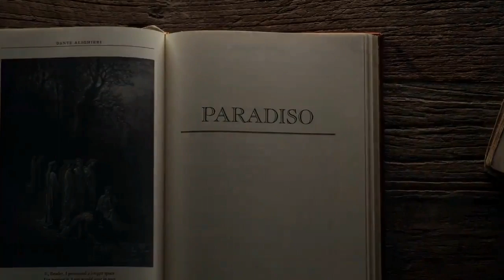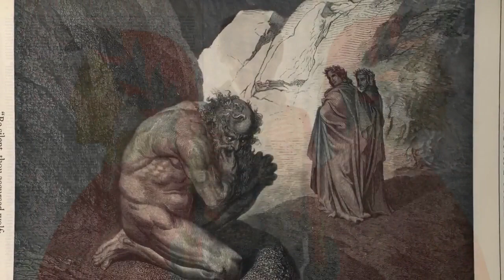Mark O'Leary Divina Commedia